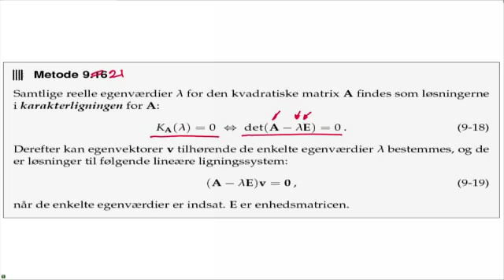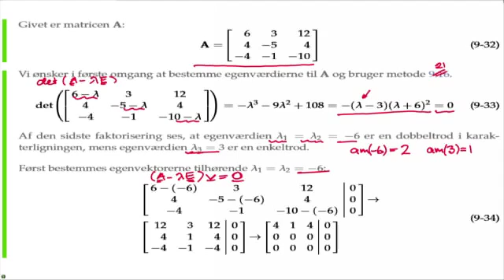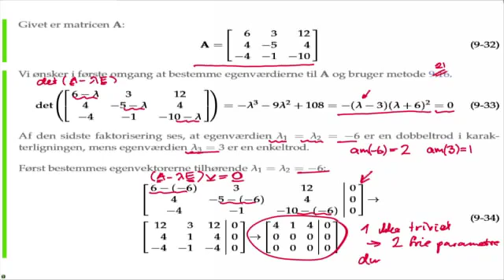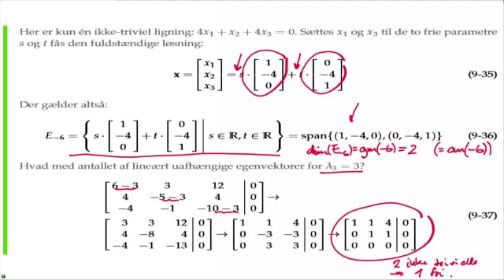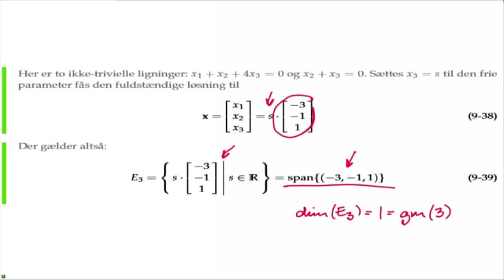Eksempel: Egenværdier og egenvektorer for en 3x3 matrix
Gennemgang af eksempel 9.26 med kommentarer.